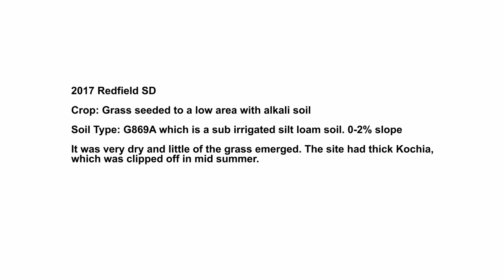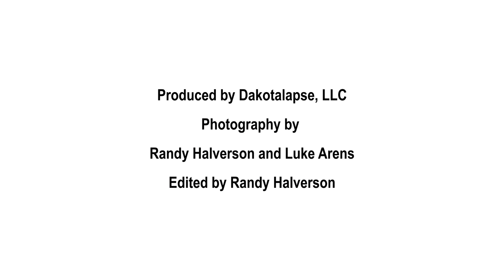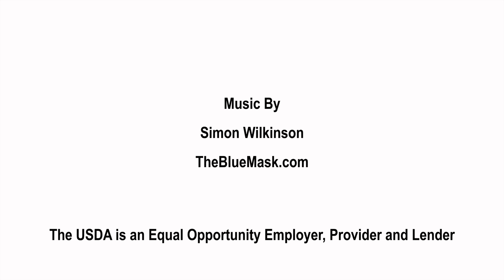2017 Redfield SD Seeded Grass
2017 Redfield SD

Crop: Grass seeded to a low area with alkali soil

Soil Type: G869A which is a sub irrigated silt loam soil. 0-2% slope

It was very dry, little of the grass emerged and the site had thick Kochia, which was clipped off in mid summer.